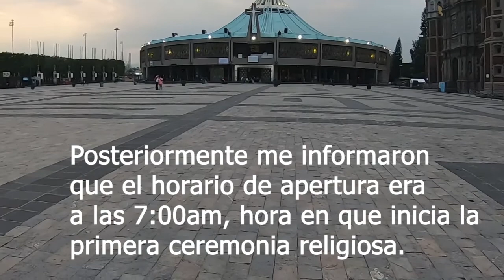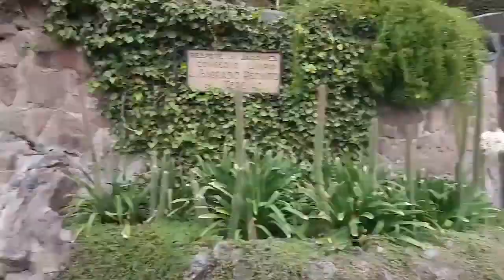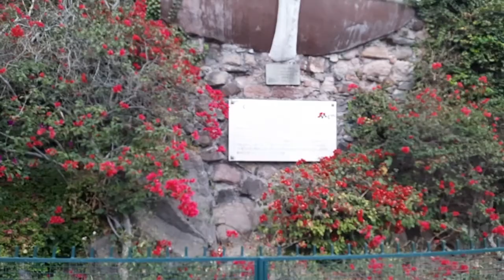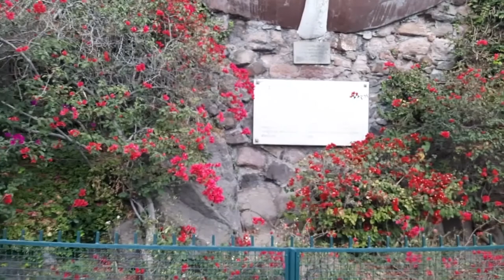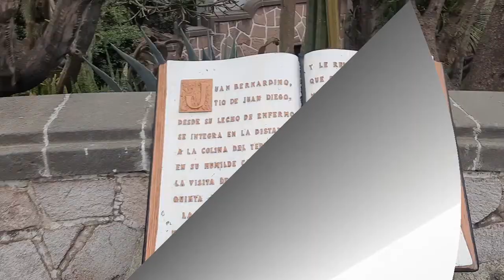BASILICA DE GUADALUPE, todos los detalles que tienes que saber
Visitamos la Basílica  de Guadalupe, el segundo recinto Mariano màs importante del mundo, solo por debajo de la Basílica  de San Pedro.
Un lugar sorprendente, hermoso, que además de ser la casa de la Virgen María denominada la Reyna de Mèxico, tambien tiene un importante valor historico y cultural que vale la pena visitar.

hallelujah father ray kelly
Mùsica emotiva 29 piano emocional (no copyright)
Musica Instrumental de Guitarra Relajante • Sin Copyright